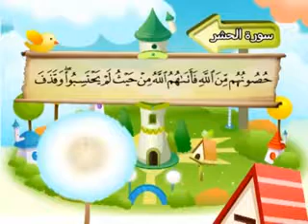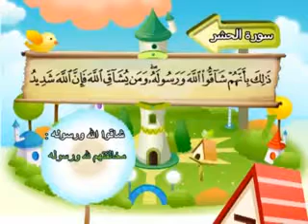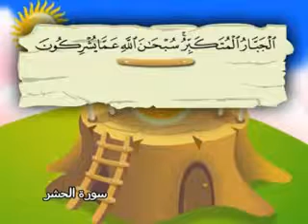سورة الحشر - المصحف المعلم محمد المنشاوي